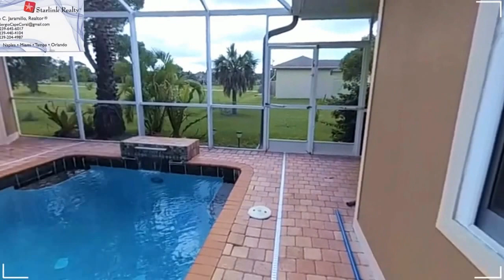CASA DE 3 CUARTOS 4 BANOS 1 GARAGE 2700 FTS ,PISCINA CERRADA $265,000 US ,CAPE CORAL,FL